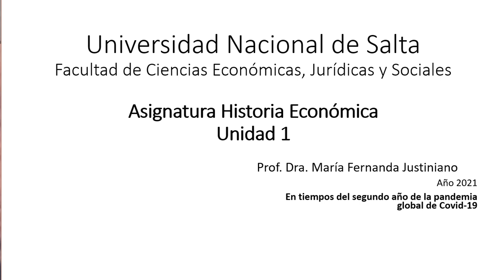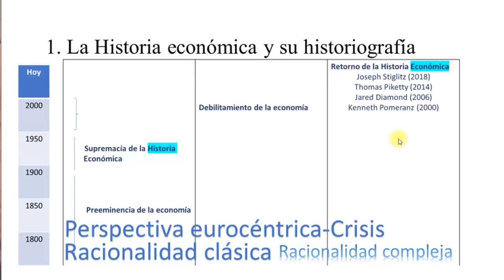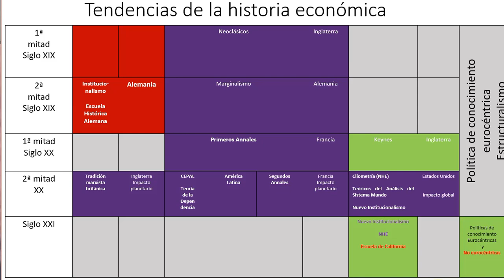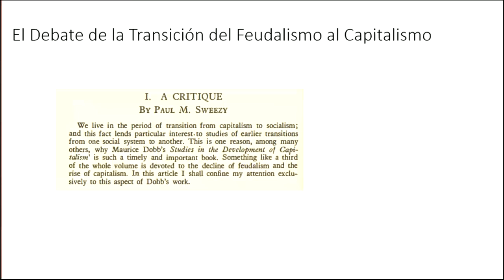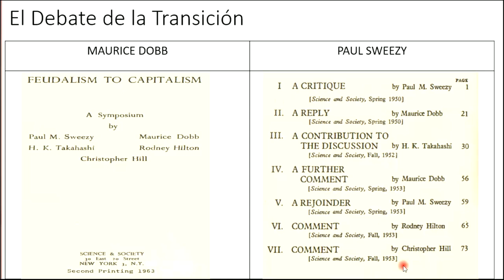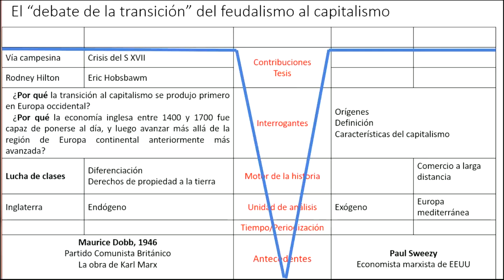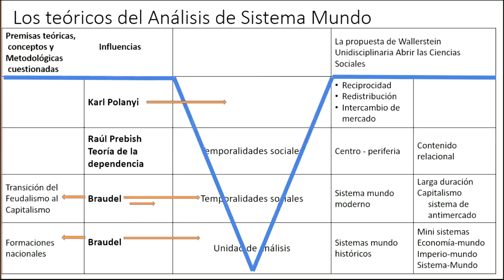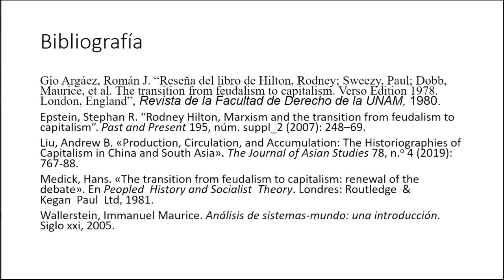La historia económica explica la génesis del capitalismo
En esta clase desarrollamos cómo la historia económica escrita entre los años de 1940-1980 explica la génesis del capitalismo. Sobre todo nos centraremos en el debate de la transición, la propuesta de los teóricos de sistema mundo, el debate Brenner.